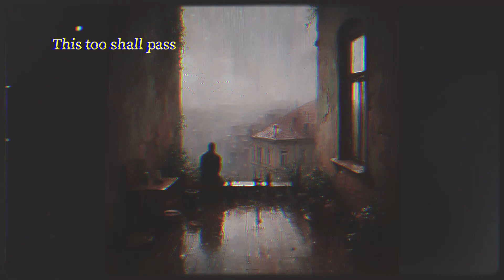(PLAYLIST) 잔잔함은 새벽으로부터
0:00 wave to earth - seasons
4:16 Jeff Bernat - Wrong About Forever
7:34 Luke Chiang - Shouldn't Be
11:02 Jeff Bernat - My Dear
15:07 Jeff Bernat - This time
18:14 Christian Kuria - Too Good